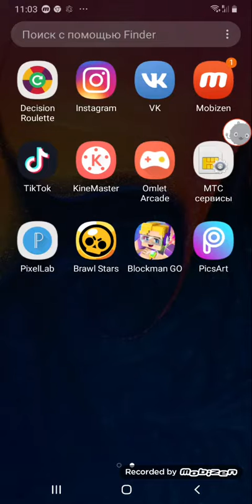Розыгрыш аккаунта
Условия лёгкие мой инстаграм и всё другое